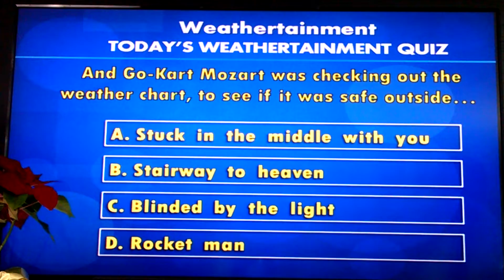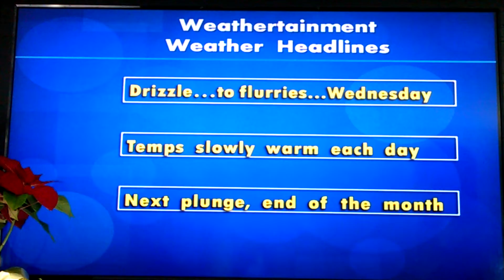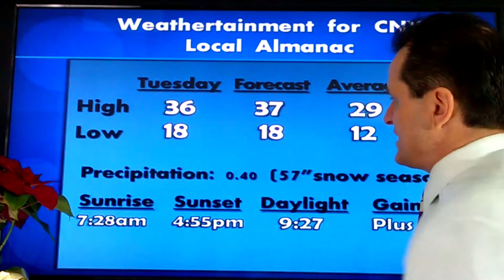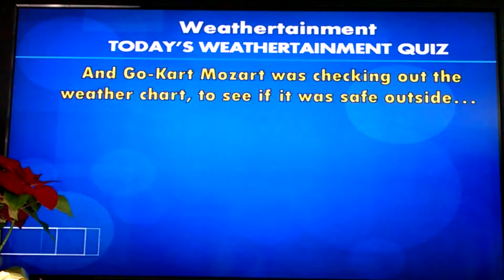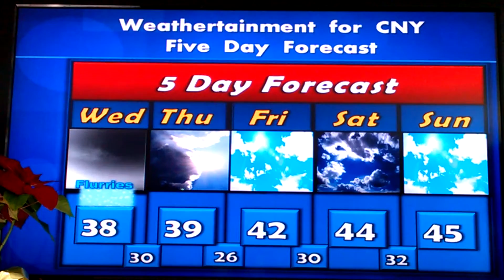5 Day Forecast - January 18, 2017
5 Day Forecast - January 18, 2017